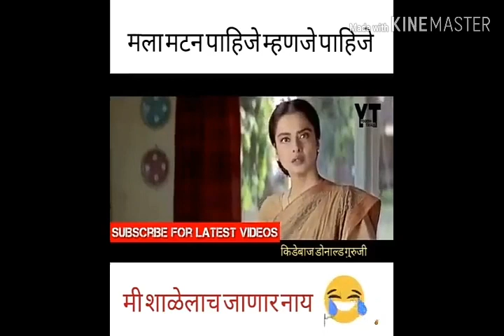funny comedy vidio // कॉमेडी वीडियो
दुसर्याने बनवले आहे हो का friends